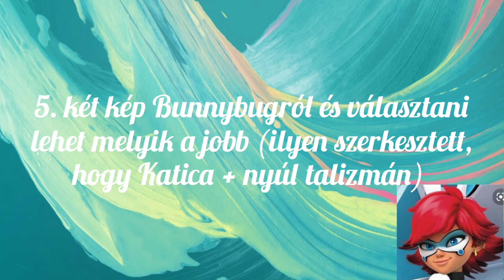Miraculous melyikről legyen következőleg videó?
100 feliratkozónál kérdezz felelek videó lesz 💯👍 👍! (Miraculousról lehet csak majd kérdezni!